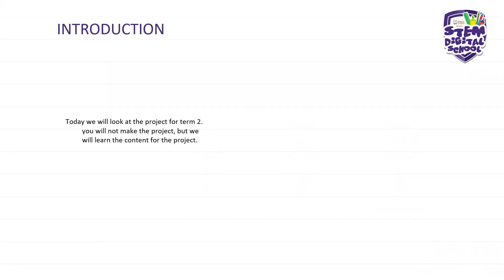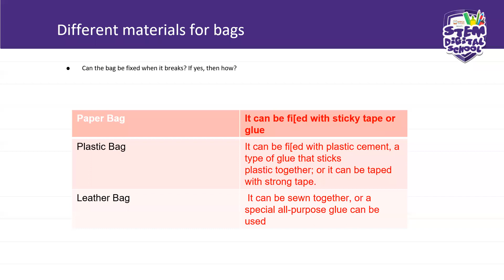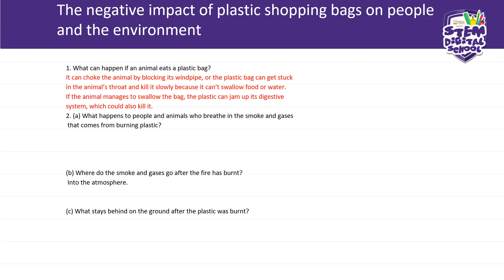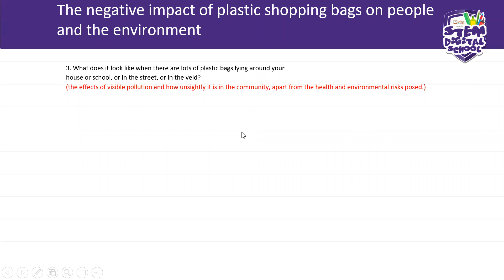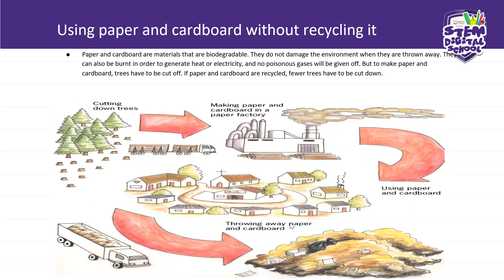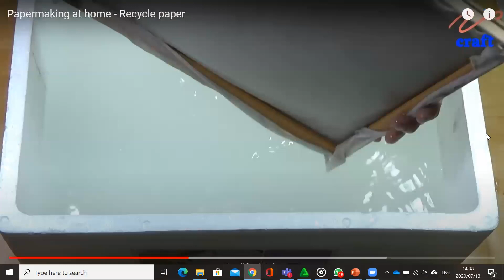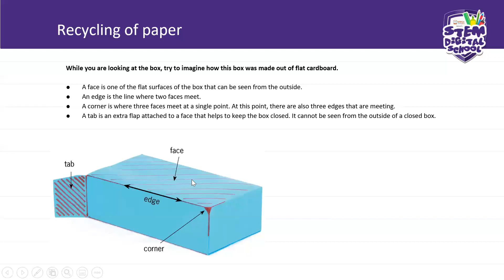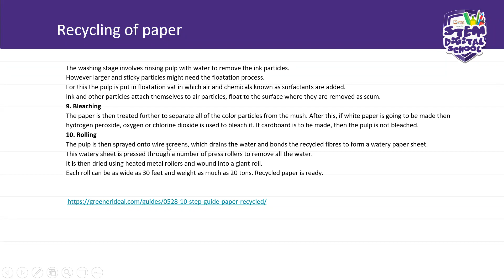Grade 8 - Technology | 13 July 2020 | Revision